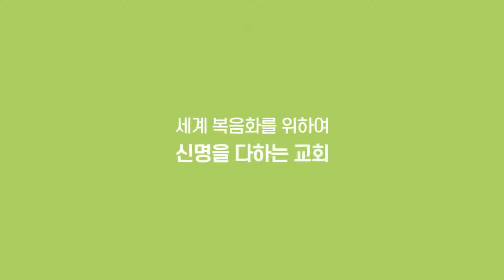2022.02.20(주일1부) 주기도문의 신앙과 구원 - 박채영 목사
제목: 주기도문의 신앙과 구원
본문: 마6:9-13

2022년 표어
세계 복음화를 위하여 신명을 다하자 (마24:14​​​​​)

● 세광중앙교회  예배 안내

주일예배
1부(오전 8:30​​​​​)
2부(오전 11:00​​​​​)

수요예배
오전 11시

코로나19 정부지침의 따라 예배일정은 변경될 수 있는 점 양해 부탁드립니다.